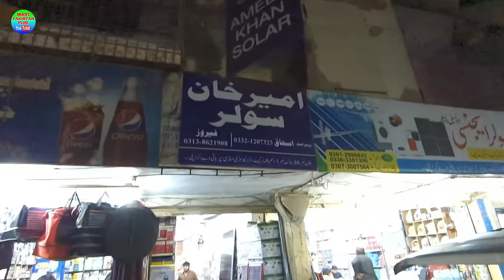AC DC Fan Price In Pakistan 2024|Saste Tareen ACDC Pankhe agae|Best Fan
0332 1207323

Location:-
Shop No. 84, Block No. 1, Bismillah Market, Near New Sabzi Mandi, Super Highway, Karachi

شکریہ..!!

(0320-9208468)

Which is the best ceiling fan in Pakistan?
What is the price of Khursheed fan in Pakistan?
What is the price of Khurshid AC DC in Pakistan?
What is the price of lower fan in Pakistan?
How much is DC solar pedestal fan in Pakistan?
What is the price of Pakistani fan?
Which fan is best 3 blade or 4 blade?
Which fan is best for home?
Which fan is best for bedroom?
Which AC DC ceiling fan is best in Pakistan?
Which ceiling fan brand is best in Pakistan?
What is the price of a fan?
Which company ceiling fan is best?
Which fan is best in Pakistan?
Which fan brand is best?